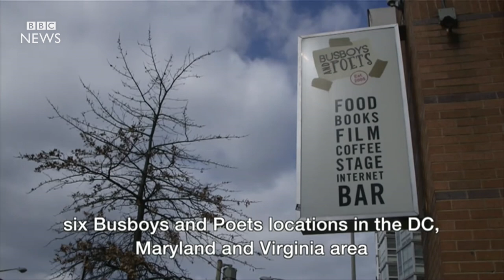What is a Day Without Immigrants like? BBC News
US businesses and schools faced disruption on Thursday as workers and students stayed at home to highlight the contribution of immigrants. About 50 restaurants in Washington were shut on Thursday, as well as in other cities including Boston and San Francisco.